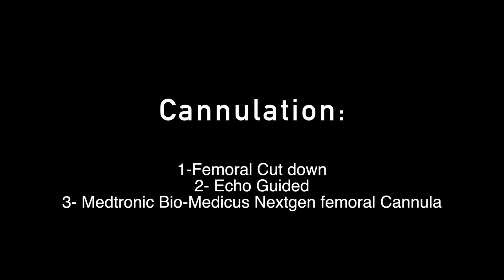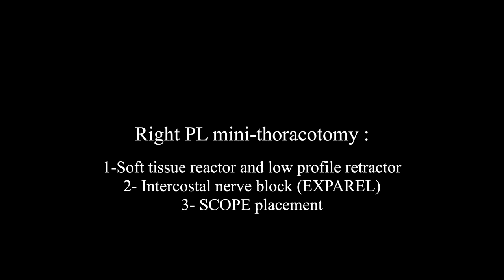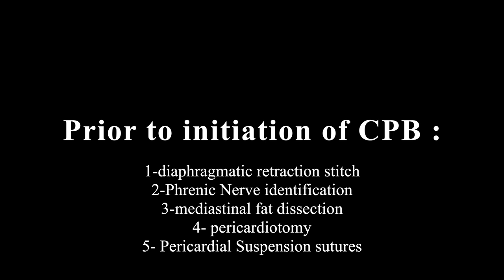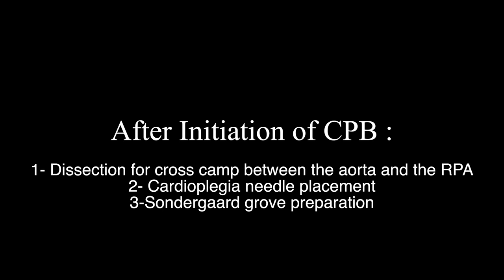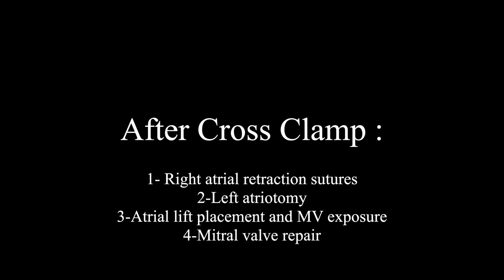How to Set Up a Minimally Invasive Mitral Valve Surgery: Step by Step Approach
We provide a step-by-step narrated approach to minimally invasive set-up of mitral valve surgery.